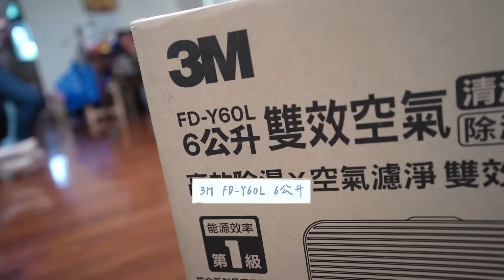老宅改造！？岳父30年前自地自建的祖厝...竟然想拆掉重建？！｜默森新房打造計劃｜默森夫妻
▶影片介紹◀
給岳父岳母的驚喜小禮物
3M小坪數雙效清淨除濕機FD-Y60L
全新上市商品資訊最下方馬上看！

最近與岳父大人閒聊時～
聊得了一個很有趣...但有很多人有可能～
都會面對到的一件事...那就是關於『祖厝』～
在過去非常純樸的年代裡～
沒有一堆美股、加密貨幣、保險...等～
太多的投資標的！所以很多阿公阿嬤輩～
有多的錢就會努力存起來...買便宜的土地～
種種菜啦～或者親戚朋友一起～
自地自建圍成一圈蓋房子！
但隨著時間的推移～子孫越來越多～
各自的生活也開始有了不同的重心！
當年蓋的房子～更經歷了幾十年～
地震、颱風、潮濕...等各種摧殘！
最終子孫們也要考慮後續規劃了！

既然岳父大人提到了～
我們今天就請默默爸爸跟大家分享～
當年自地自建是什麼情況？
在重建的話～有什麼可以更好？
老房子又有什麼困擾他們的狀況？

最後本次還有請35線上賞屋ＴＥＤ～
也提供了一個超專業多面向的評估報告！
究竟祖厝該拆掉重新自地自建呢？
還是作為投資出租？甚至重新裝修？
趕快跟我們一起看下去～～～

ps.今天有準備一個驚喜小禮物給岳父岳母唷～

▼3M FD-Y60L雙效除溼清淨機產品相關資訊▼
購買連結：

▼默森新家打造計畫其他推薦影片▼